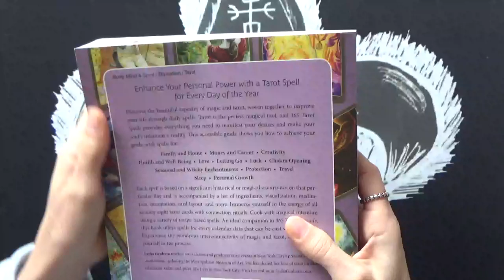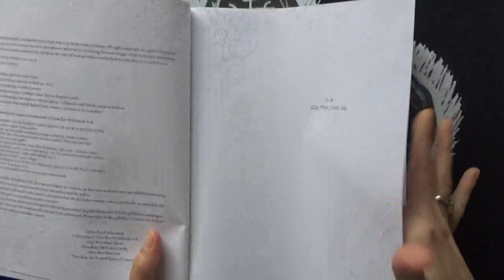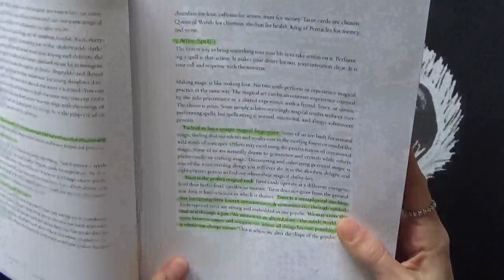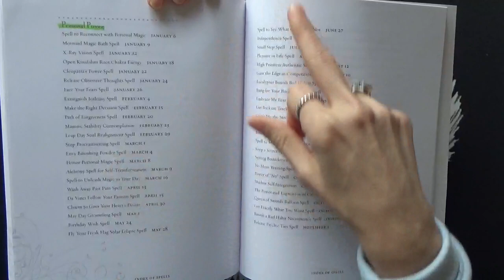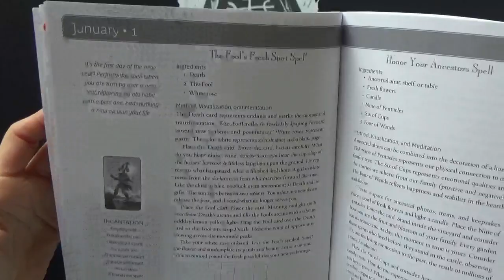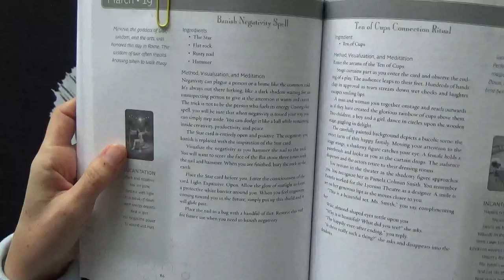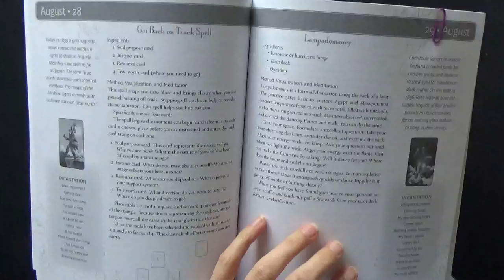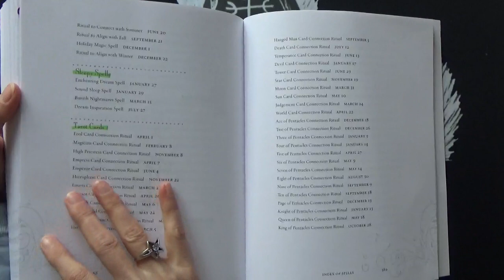365 TAROT SPELLS by SASHA GRAHAM. Get to know your Tarot deck up close & personal!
Bonjour and welcome to this book review of 365 Tarot Spells by Sasha Graham. It only represents my personal opinion.
Timestamps:
00:00 Intro
00:34 Book cover.
02:14 First pages and Table of Contents
02:54 Book's introduction
04:54 How to use the book
05:37 The 2 Indexes
08:03 Page setup for each day/spell
08:58 Examples of the different spells you can find in the book.
12:35 Final thoughts

Until next time, merci and au revoir!
Claude. xxx